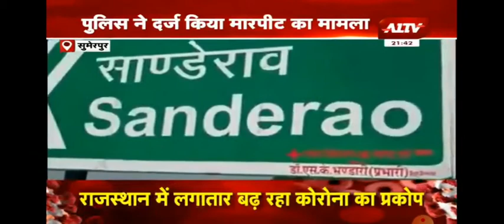निर्माण कार्य को गिराकर तहस-नहस करते हुए क्षति पहुंचाई,पचास हजार रुपए देने की मांग, गाली-गलौज कर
‎Veer Kunwarsa से वीडियो